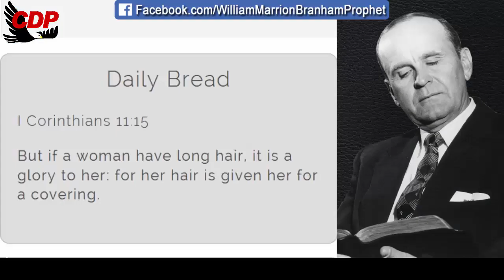But today because the pulpit is weak they do it | William Marrion Branham Quotes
58-0126
Hear Ye Him

It's a wrong thing for a woman to cut her hair. The Bible said so. And she disgraces her husband when she does it. And the Church used to not do that, but today, because the pulpit is weak, they do it. And women wear these little bitty clothes that looks like a man's clothes, slacks, or something, they call them. Did you know the Bible said that's a filthy and a abomination in God's sight. What's the Holy Spirit think when He brings that before God the Father, the way the daughters of the Church is doing?

Daily Bread I Corinthians 11:15
But if a woman have long hair, it is a glory to her: for her hair is given her for a covering.

00:05 Welcome
00:12  Daily Bread
00:45 William Marriom Branham Quote